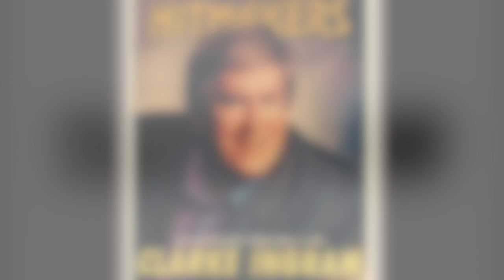WKHB 620 Pittsburgh - Clarke Ingram - 2009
WKHB 620 Pittsburgh - Clarke Ingram - 2009.    Radio aircheck.